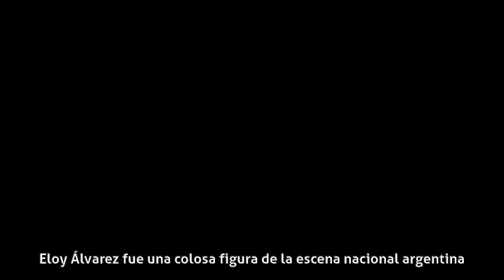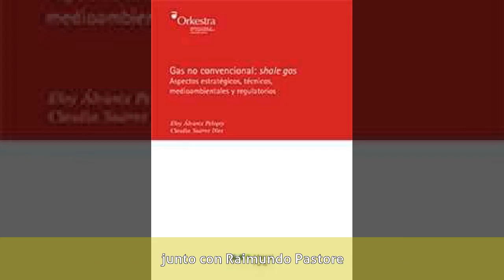Eloy Álvarez - Carrera